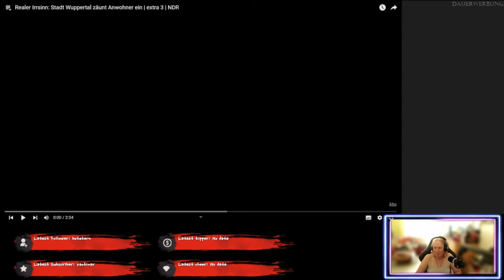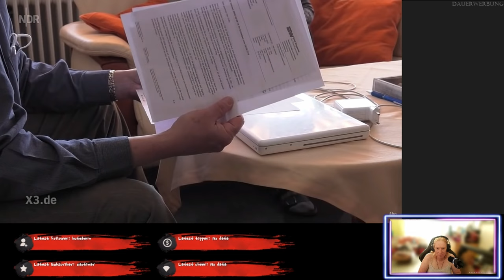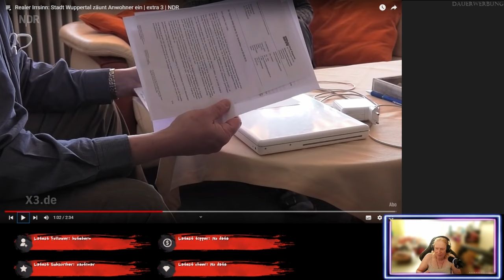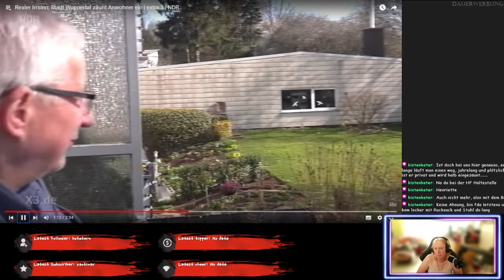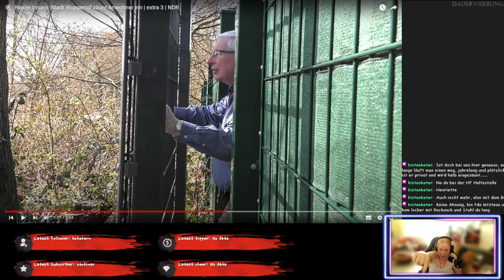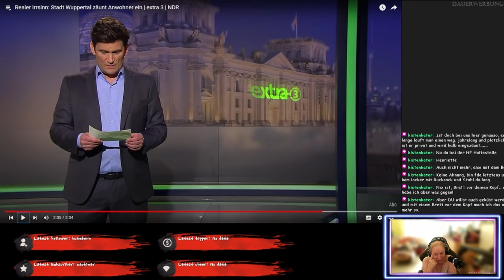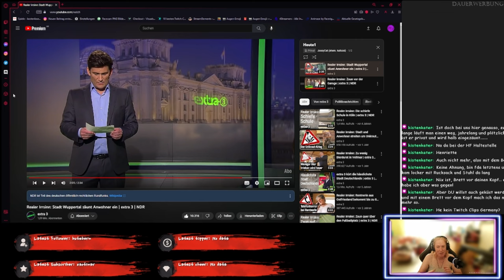Gefangene Rentner - Realer Irrsinn - ReactTime mit Jossy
Vorgeschlagen: @schildie1
Da hat man ein Haus und einen Garten und kommt nicht raus, weil die Stadt einen einkerkert! Geschehen in Wuppertal. So gehts ja mal nicht!